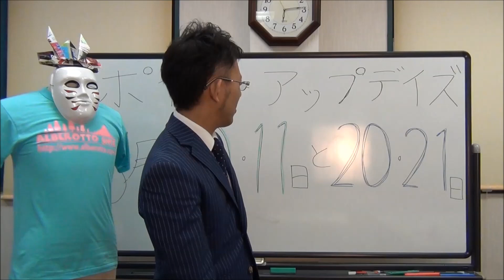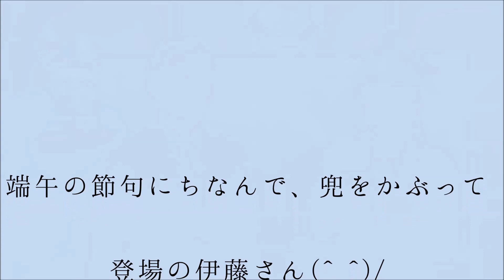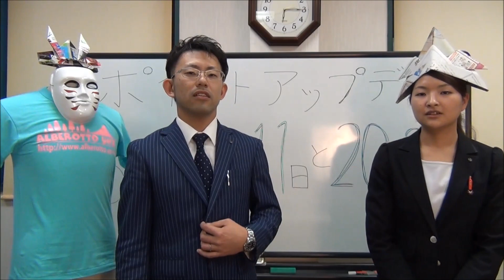2015年5月の10・20日のポイントアップデー。サイコロふりふり【作業服通販】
作業服通販サイト「アルベロットユニ」で毎月行われるポイントアップデーのポイントを決めるサイコロを振った動画です。
毎回ユニフォームにまつわる話を放り込んできますが、今回はどんなサプライズがあるのか！？
果たしてどの数字が出たのやら？？

あらかじめ言っておきますが、ガチで一発勝負です

通販サイト「アルベロットユニ」はこちら